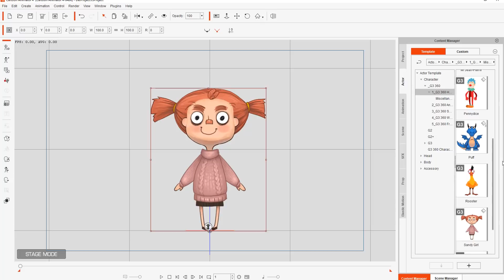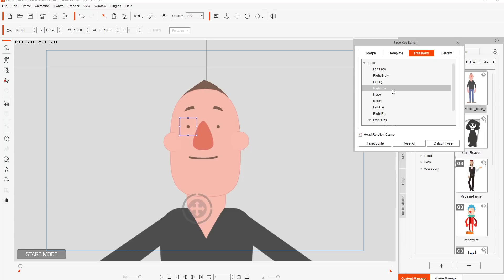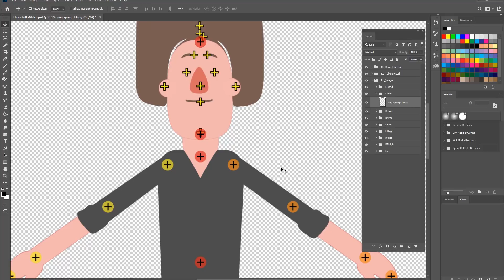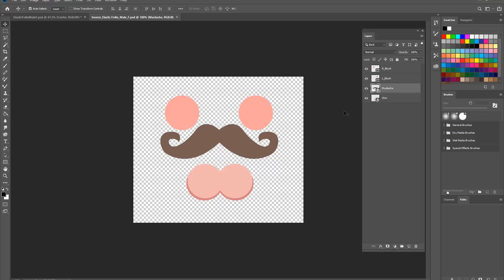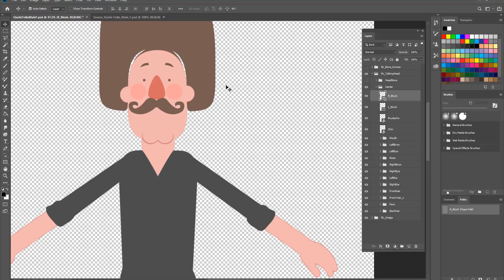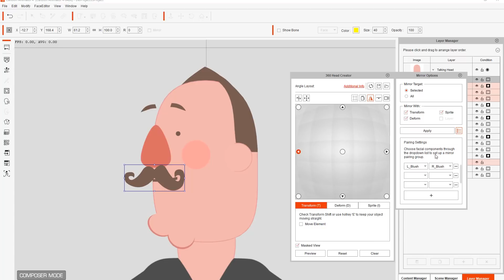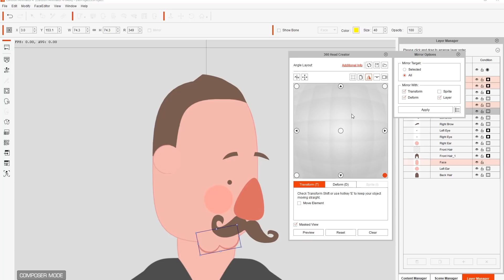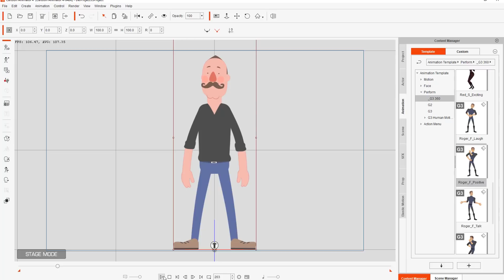Cartoon Animator 4, 360 Head Tutorial - PSD Pipeline, Adding Unlimited Sprites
Cartoon Animator 4 enables artists, illustrators, cartoonists and designers to easily create animatable 2D characters from static images, photos, paintings, and even layered Photoshop PSD. The 2D Bone Editor has all the tools to successfully structure sophisticated bone rigs. Users can use pins to constrain areas to selected bones and optimize subdivision topology for smoother bending effects. Save effort on custom bone-rigging and key frame animation by providing full facial and body rigged character templates allowing users to utilize shared bones structures while enjoying a huge library of cartoon motions.

This tutorial is an advanced follow-up from the Multi-angle Sprites on 360 heads video that introduced the steps required to add sprites at various angle profiles to your character's head.  This video shows you how you can add unlimited facial components to your character's face with the PSD import and export features in Pipeline edition.

00:00 For Cartoon Animator 4 Pipeline Edition
00:17 Facial Components
03:31 Adding Sprites in Photoshop
09:12 Setting Component Angles